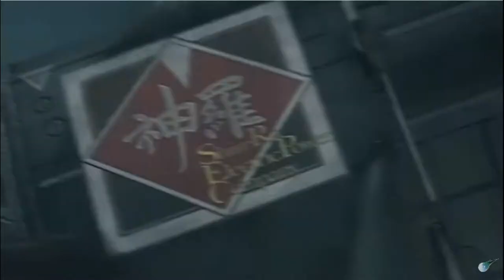Warriors | Crisis Core - Cinematic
I saw League of Legends 2020 cinematic video and decided to make a FFVII version of it in light of the upcoming remake(HYPED ABOUT THAT).